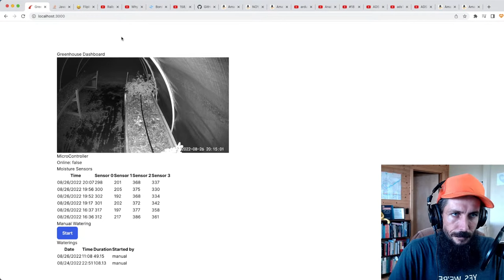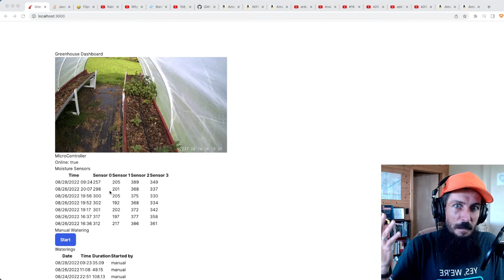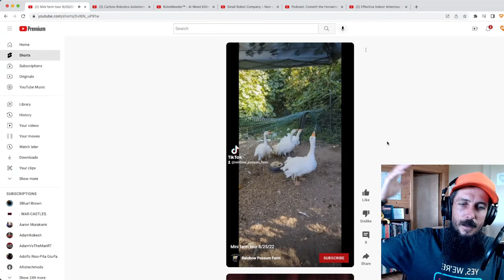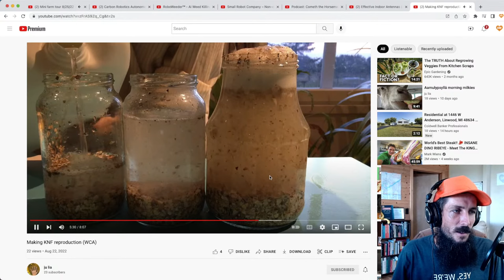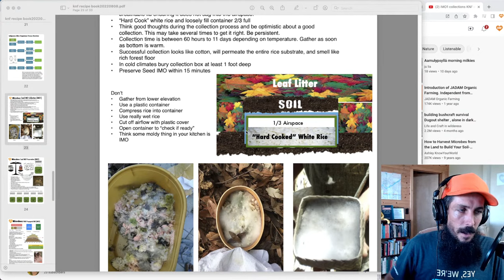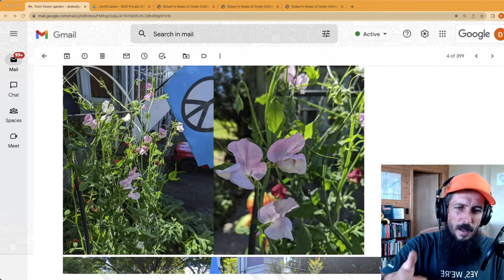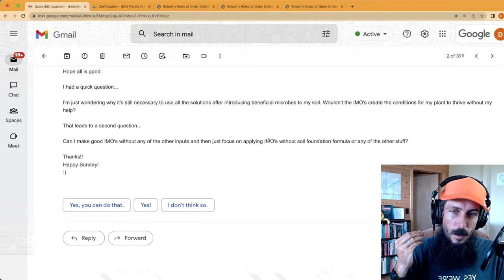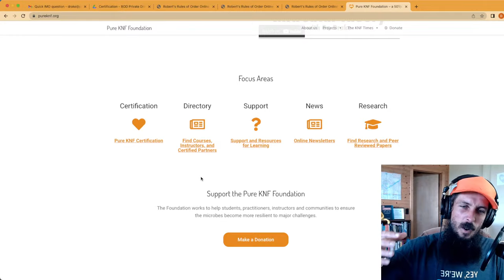OFFICE HOURS August 28 2022 Korean Natural Farming Live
0:00:00 Intro and Welcome
0:01:22 I Ching Reading - Biting Through
0:08:16 pigs on the farm story
0:13:37 people checking in, sending videos
0:15:23 what does Drake feed his pigs? commercial feed is in short supply
0:19:13 in what ratio of LAB starter do you add? does it have sugar? 600 ml in a 30 gal trashcan
0:20:52 food taco hooked up to moisture sensor
0:31:00 video from Rainbow Possum Farm, showing great KNF results- this is the inspiration
0:36:27 video of making WCA (water soluble calcium)
0:42:28 video collecting IMOs
0:45:40 making KNF Food (FPJ) from mugwort
0:46:15 back to IMO collection
0:48:30 KNF Protectors (LAB) mixed with brown sugar with clear stuff on top- OK? storage; your nose knows
0:49:25 photos of 10 gallons to spray- automatic dilutor; different sprayers
0:50:32 flower garden photos
0:52:03 why use all the solutions- don't IMOs create the conditions for plants to thrive? help them to speed up the process
0:54:23 Drake's channel with demo farms in Korea- farmers practice KNF so well, they don't have to do much
0:56:30 can good IMO be made without anything else? you can but Master Cho talks about right food, right time, right amount
1:01:09 Robert's Rules of Order- Certification Committee; directory coming
1:02:15 thanks to Puire KNF Foundation;
1:02:58 thanks for the videos- long live the Natural Farmer